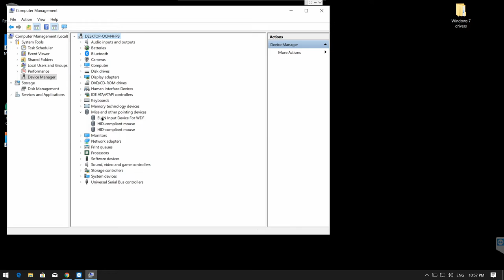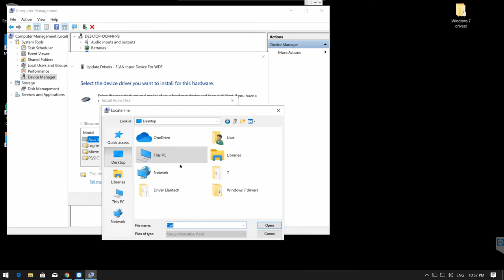Ce faci dacă nu merge touchpad-ul pe Windows 10